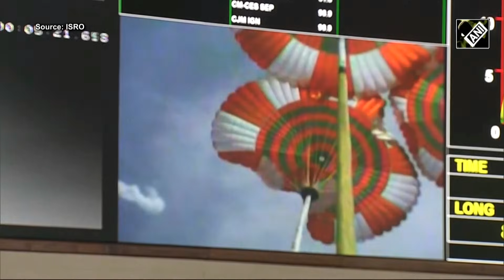Gaganyaan Mission: Indian Navy units successfully recovers crew module from Bay of Bengal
ISRO on Oct 21 successfully conducted a test flight of the crew escape system of the country’s first human spaceflight mission Gaganyaan. After nine minutes, the mission crew module successfully splashed in the Bay of Bengal, ten kilometres away from Sriharikota. Notably, the Indian Navy was stationed at the destined place for the recovery of the module. Meanwhile, the module was retrieved by Naval divers and was taken to a Naval ship. The module will be brought to Madras Harbour on October 28. The Gaganyaan was successfully launched from the Sathish Dhawan Space Centre Sriharikota exactly at 10 a.m.